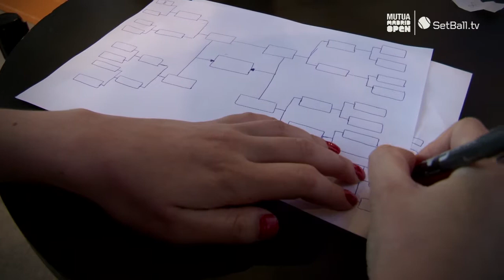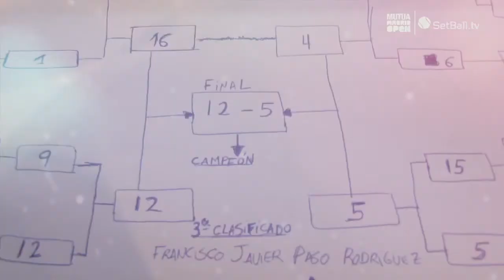Torneo Virtual Mutua Madrid Open 2014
setballmmo2014